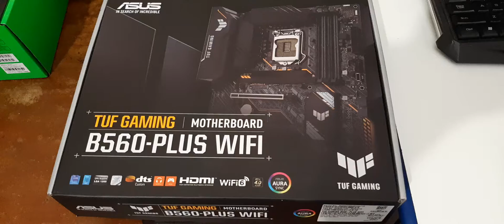Connecting wifi6 antenna to Asus B560-Plus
How to assemble antenna attachments provided with B560 Plus motherboard.